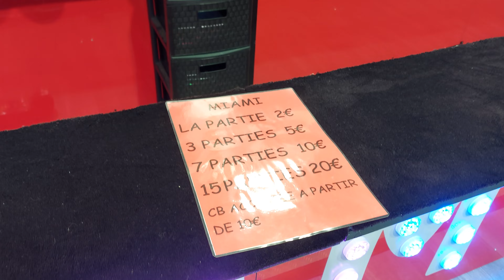La fête foraine de la Saint-Maurice, Épinal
La fête foraine de la Saint-Maurice à epinal.